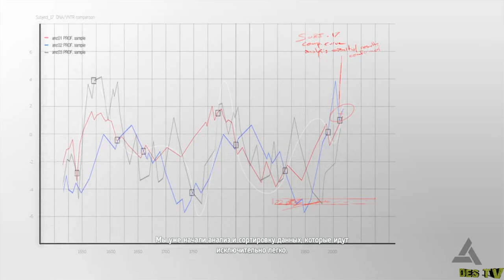Assassin's Creed 4 Black Flag - Часть 7 "Абстерго и Ацтеки"